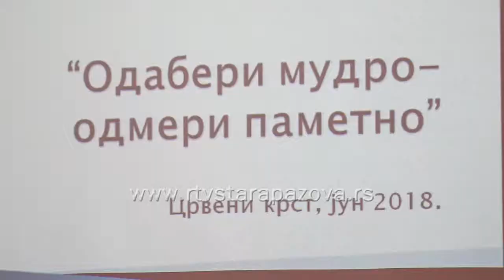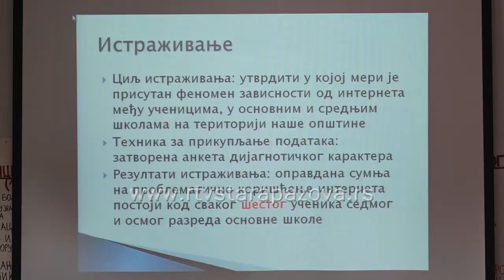"Odaberi mudro, odmeri pametno"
Projekat prevencije zavisnosti od interneta "Odaberi mudro, odmeri pametno" koji organizuje Crveni krst Stara Pazovu u saradnji sa CZSR i Domom zdravlja uz podršku lokalne samouprave, prešao je u  narednu fazu u kojoj je direktorima osnovnih i srednjih škola sa teritorije staropazovačke opštine predstavljen plan i cilj čitavog projekta u koji će biti uključeni i oni zajedno sa učenicima i stručnim kadrom.